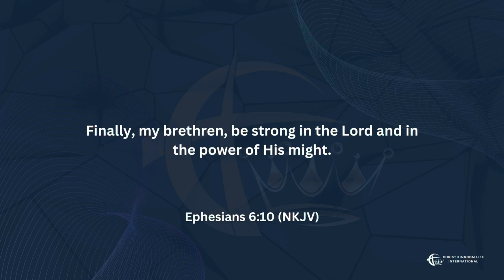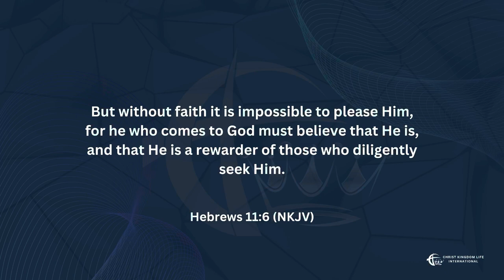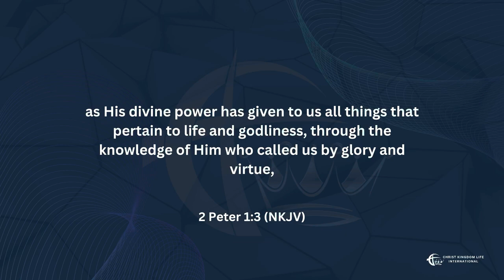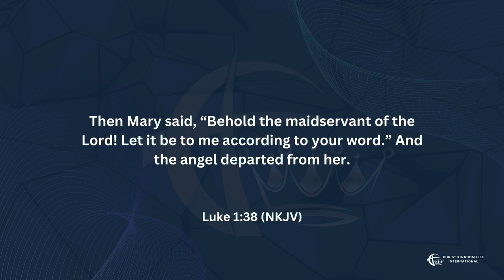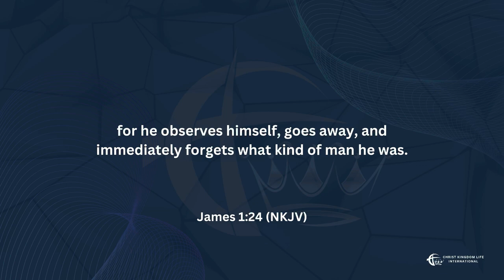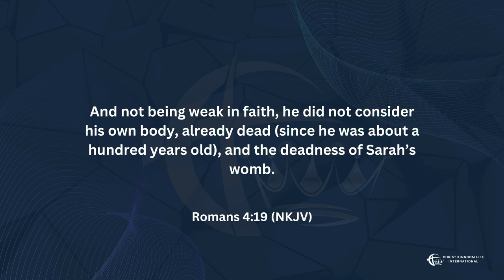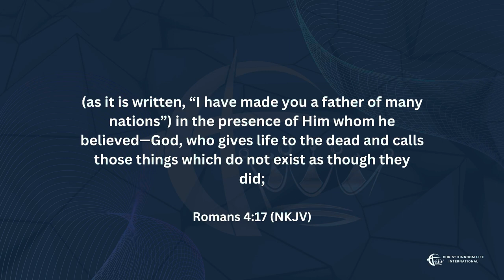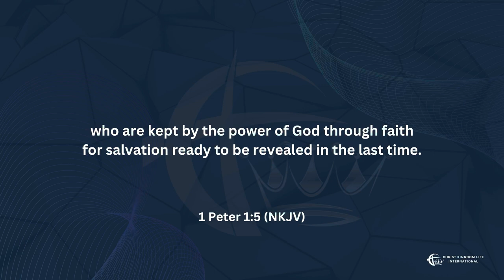Be Strong in the Lord | Minister Lindo Zondo